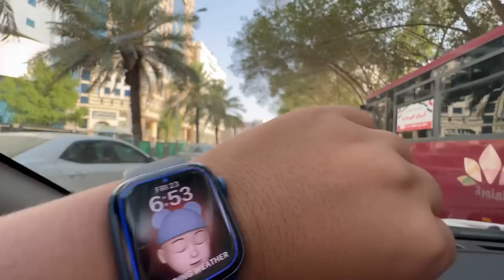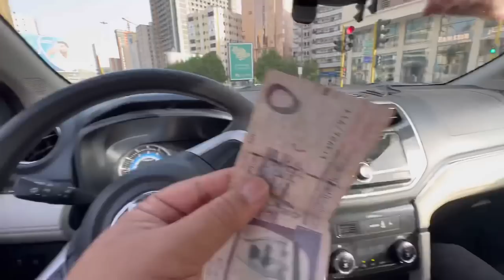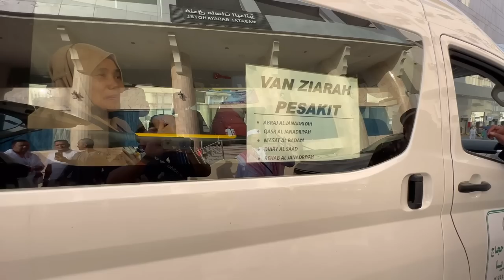Nasi Lemak Untuk Jemaah Malaysia !!! BangChik Bermesra Dengan Subscribers Di Hotel Masat Al Badaya